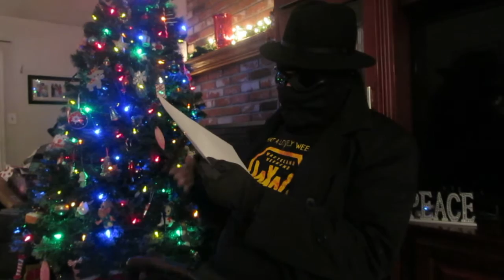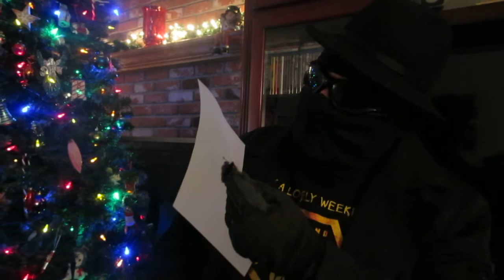Mulluns sings 12 Days of Wasteland Christmas Part II(Unaltered)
No Edits involved, probably more then one screw up.

Wasteland Version of the 12 days of Christmas.

12 Radiation Barrels
11 Cars from Ron
10 Wheel Spins from Amazon
9 Drinks from Miss
8 Headlocks from Humungus
7 Broken bones
6 Bottle Caps from Biggz
5 Cans of Beans
4 Hugs from Pinky
3 Grenades from Specs
2 Mutants growling
1 Can Opener to tear open the cans.